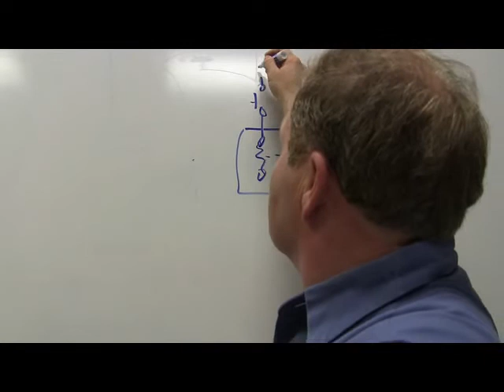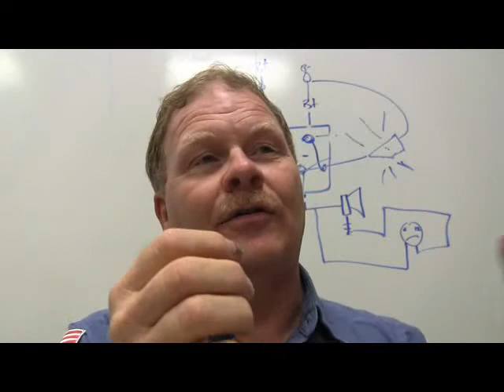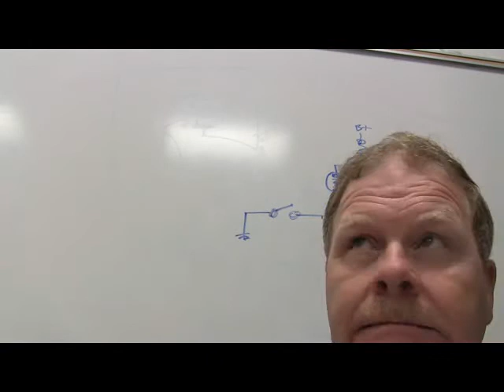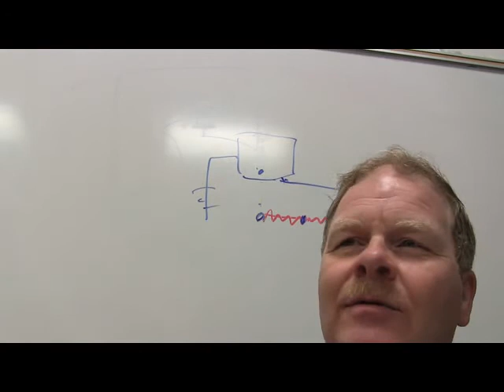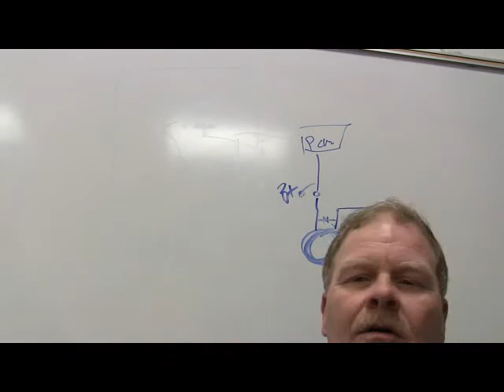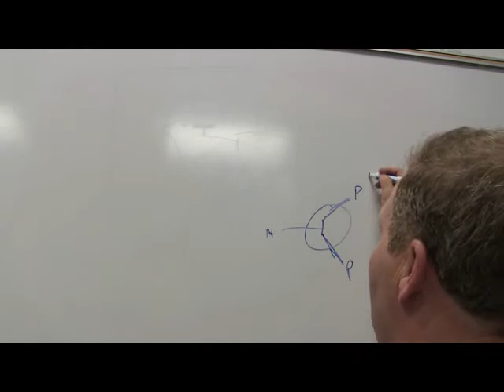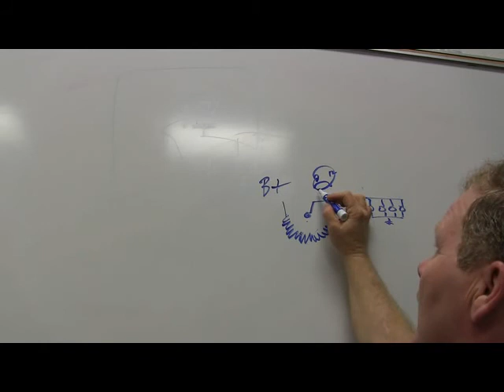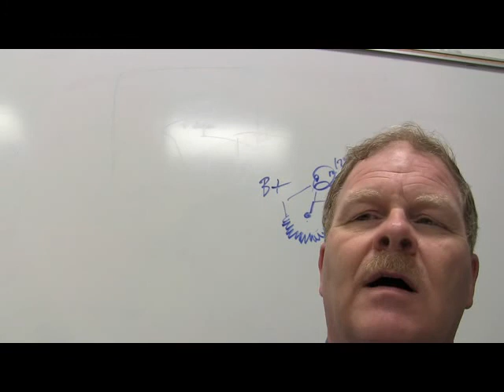Elect 2 Test 3 switches and stuff